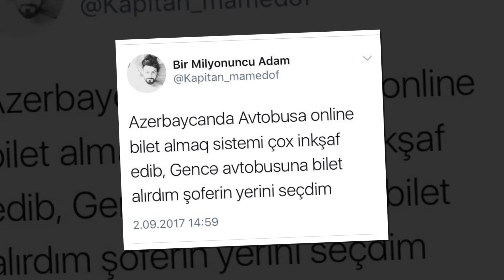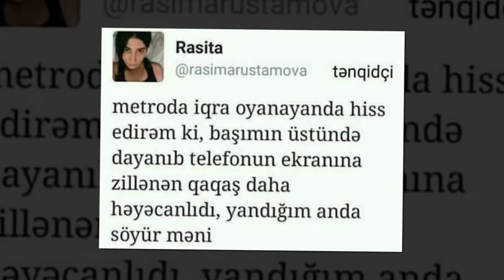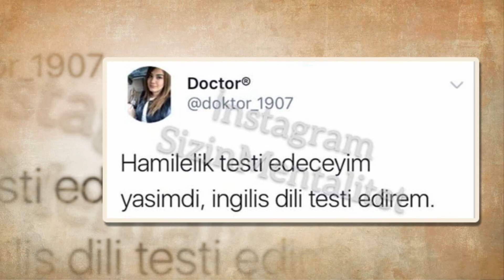15 Maraqli Caps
15 Maraqllı Caps.
Hərkəsə salamlar. Mən Fikrət  Kanalımda əyləncəli, gülməli və bilikləndirici videolar paylaşıram. Videolar hər gün  paylaşılır. Kanala abonə olun və məni izləməyə davam edin.
OXUDUĞUNUZ ÜÇÜN TƏŞƏKKÜRLƏR.

İndi hər şey gözünə günahkar kimi görünür, sıxılırsan, darıxırsan, hərdənbir köks də ötürürsən. Əslində desən də-deməsən də baxışlarından oxunur sıxıntın. Hərdən daha şən, qıvraq görünürsən… Bəs gülümsəyən gözlər, təbəssümlü çöhrə görəndə necə, heç sevinmirsənmi? İnanmıram ki, sevinməyəsən. Çünki çöhrədəki təbəssüm qaranlıqda yandırılan işıq kimidir, təbəssüm təşəkkürdür, təbəssüm sənə bağışlanan bir qucaq gül-çiçəkdir, təbəssüm sevgidir, dostluğa dəvətdir, bir dünyadır, təbəssüm hər şeydir, hər şey…

Sir-sifətindən zəhər-zəhrimar yağan birisini görmək istəyirsənmi?
— Əsla! Çünki o sənə bədbinlikdən, kindən, nifrətdən başqa heç nə vəd eləmir.

Gülüşünü, təbəssümünü evdən, övladından, insanlardan əsirgəmə. Onsuz da bu dünyanın ağlı-qaralı günləri başımızın tükü sanıdır.

Bəlkə də, heç sən fərqinə də vara bilməmisən, amma nə zamansa bir yetimin üzünə gülümsəməyin onu qırx arşın quyunun dibindən çıxarıb. Bu gerçəyi bir Allah bilib, bir də o yetim, heç sənin xəbərin belə olmayıb. Təbəssüm paydır, ən gözəl hədiyyədir, təbəssüm sədəqədir. Sədəqə dediyin təkcə pul deyil ki… yıxılanı yerdən qaldırmaq da sədəqədir, bir körpənin başını sığallamaq da, bir qəmlinin üzünə xoş niyyətlə baxmaq da… Yetər ki, niyyətin gözəl olsun, gözəllik olsun.

Maneələri aşmağı, çətinliklərdən keçməyi bacar, hər zaman nikbin ol, bədbinliyə qapılma, içindəki kədəri gülüşünlə ərit, onda hər şey gözündə gözəlliyə bürünəcək. Təki sən gülümsə, təki təbəssümünü əsirgəmə…

Yeni Videolarimizi Izlemek Ucun Abune olmagi unutmayin...